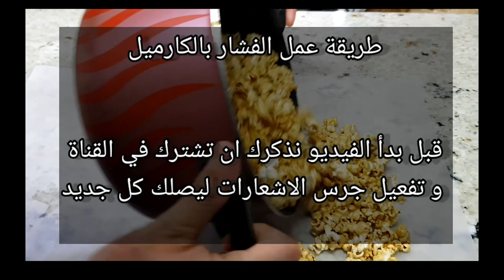طريقة عمل فشار بالكراميل ( مقرمش ) مثل السينما و احلى .. فقط في 5 دقائق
هاذ الوصفه سريعة  تحب الفايق ... اي سرحان هكا ولا هكا  تتحرق منك ..
كيفية عمل فشار بالكراميل مقرمش مثل السينما و احلى .. فقط في 5 دقائق
فشار زي بتاع بره و احلى
ملحوظة : يجب التركيز و الانتباه جيدا لرفع الفشار عن النار قبل احتراق السكر .. حتى و ان لم ينتهي باقي الفشار من الطقطقة